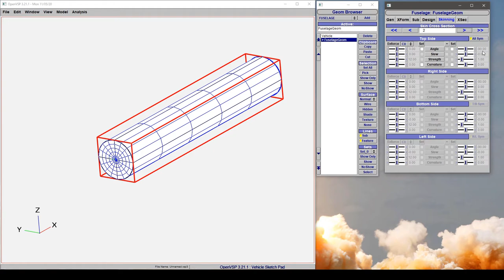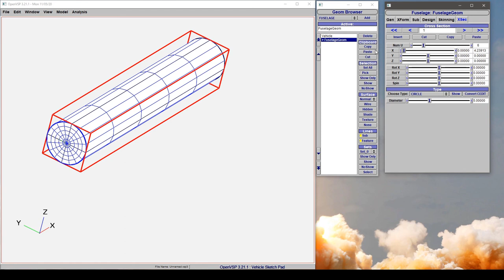Removing Skinning Control